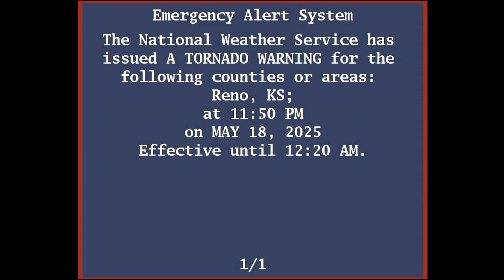EAS Tornado Emergency in Plevna, KS (May 18th)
The small town of Plevna, Kansas was impacted by a massive tornado on the night of May 18th, 2025. This nearly two mile wide tornado prompted issuance of the rare "Tornado Emergency" from the National Weather Service." In this video, we explore what this tornado emergency may have look liked over the Emergency Alert System.

Our content focuses around the videos of the Emergency Alert System, also known as EAS. EAS is a national public warning system that requires radio and TV broadcasters, cable TV, wireless cable systems, satellite and wireline operators to provide a way to provide a message to the public in a very short period of time.